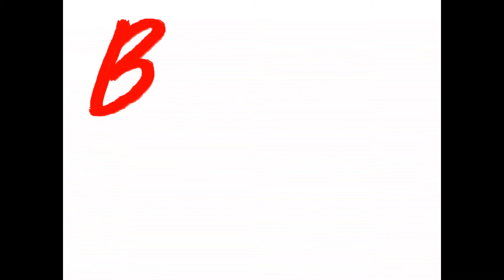BOOKMAS DAY 27 | The Best Books of 2020 (every 5 star book I read in 2020!)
On the 27th day of Bookmas, The Bumbling Blogger gave to me... a video about all of the 5 star books I read in 2020! Luckily there were 48 of them (I forgot to mention - and edit in - Opal by Maggie Stiefvater!) so I had a really good reading year.

Links:
5 best and 5 worst I've read on Booktube (if you want to know exactly which of these 5 star reads were the BEST!).

Do you agree with my thoughts on any of these books?

See you tomorrow, when I'll be talking about all of the 1 stars and DNFs I had in 2020... Eek!

Alyce
X